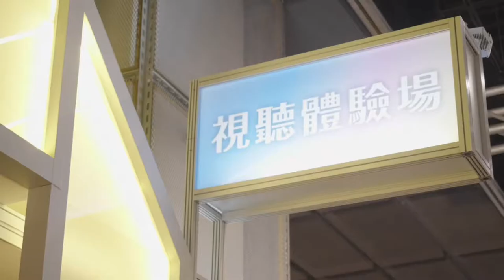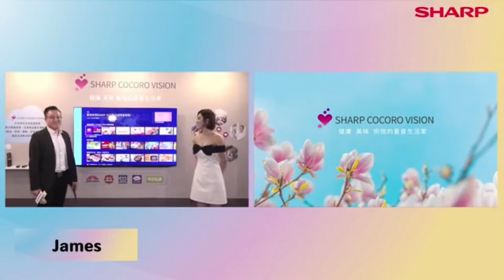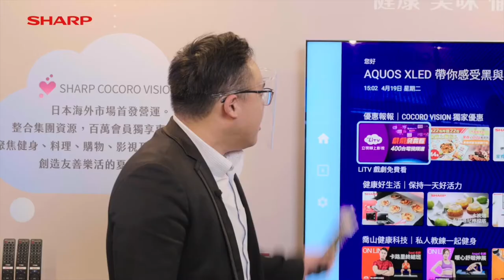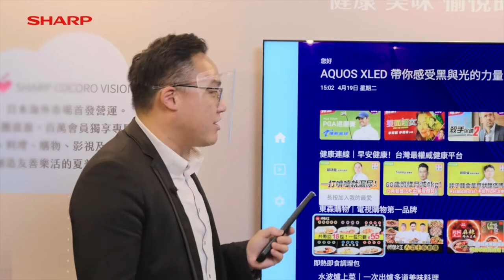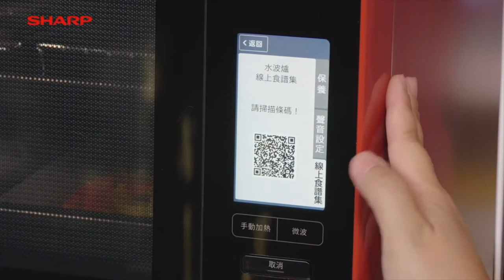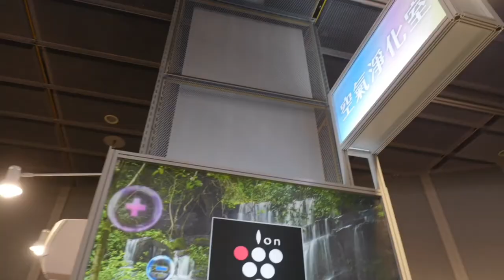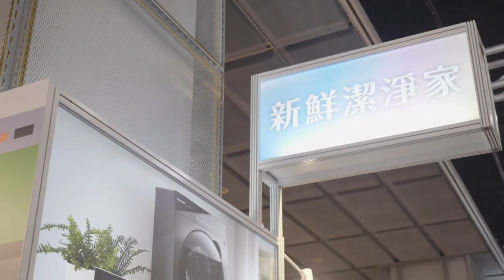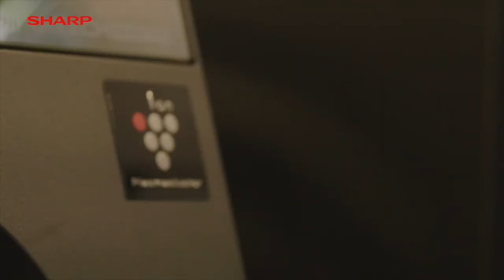【直播線上主持】2022「健康新夏普 數位新生活」SHARP新品說明會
2022「健康新夏普 數位新生活」